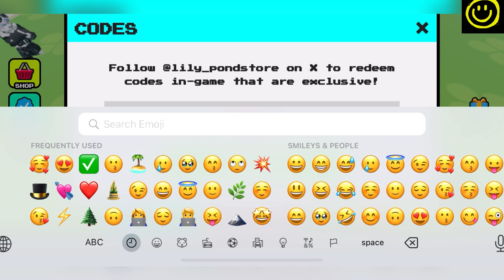🎩 First Love 🎩 DANCE FOR UGC - ROBLOX DANCE FOR UGC CODES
Welcome Guys

Finally new and working codes are here, yes do watch fully and grab all these awesome codes waiting for all of you guys.

Thanks